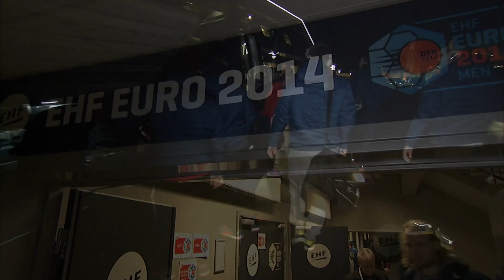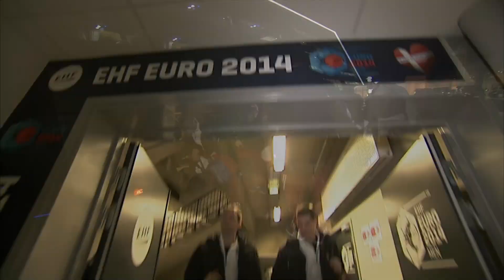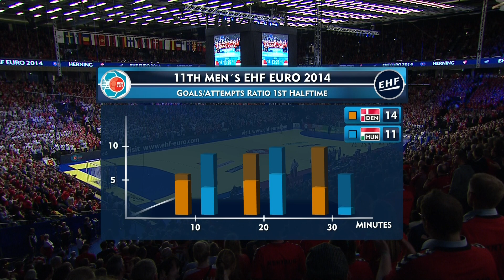EHF EURO 2014 | DENMARK vs HUNGARY - Main Round (Group 1)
A win will send the Danes to the semi-finals before the last match day in the main round, but a win will be absolutely necessary for the Hungarians too in order to keep their dreams about a semi-final alive.